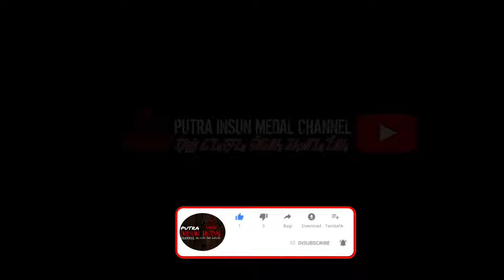SPECIAL BEDUG A DERI DI GANG SEMPIT ‼️ CUTA MUDA GROUP DI LINGGAR RANCAEKEK 2024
Special bedug a deri di gang sempit di Pagelaran Seni Kuda Renggong Reak Cuta Muda Group di Linggar Rancaekek 2024.
Kuda Renggong (aksara Sunda: ᮊᮥᮓ ᮦᮛᮀᮍᮀᮧ) adalah salah satu seni pertunjukan helaran yang berasal dari Kabupaten Sumedang. Kata renggong merupakan metatesis dari kata ronggeng yang berarti kamonesan (keterampilan) cara berjalan kuda yang dilatih menari dan mengikuti irama musik yang didominasi oleh kendang.Kesenian ini sering dijadikan hiburan arak-arakan anak khitanan atau sunat, menerima tamu kehormatan, perayaan hari besar, dan pengisi acara dalam helaran atau festival. Kuda renggong adalah suatu kesenian khas masyarakat Sunda (Jawa Barat) yang menampilkan 1-4 ekor kuda yang dapat menari mengikuti irama musik. Di atas kuda-kuda tersebut biasanya duduk seorang anak yang baru saja dikhitan atau seorang tokoh masyarakat. Sumber